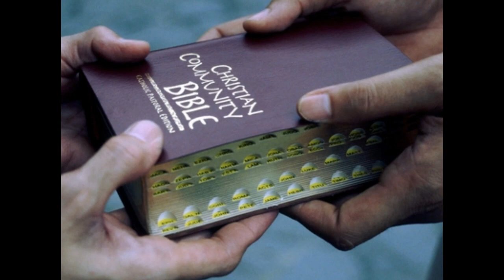Divine-Word-Missionaries.wmv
Get to know the Divine Word Missionaries! Catholic missionary priest and brothers serving throughout the world. Have you heard God's call? Talk to us, we can help you answer the call.